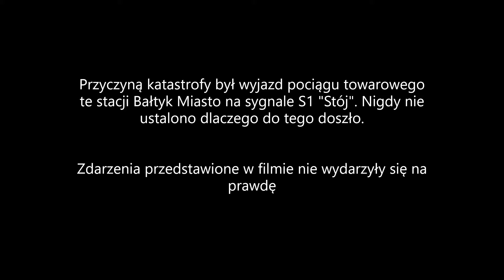Bałtyk Katastrofa *FIKCJA*